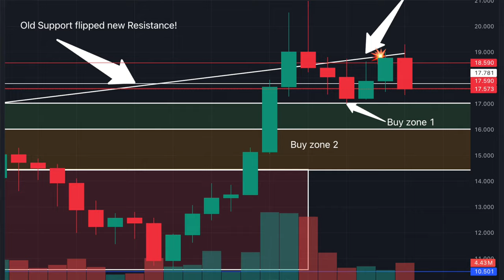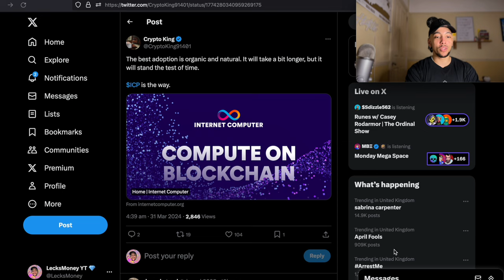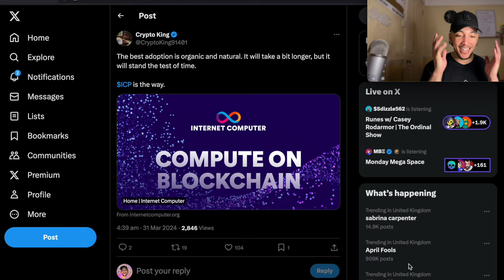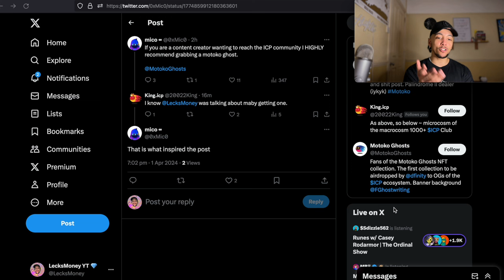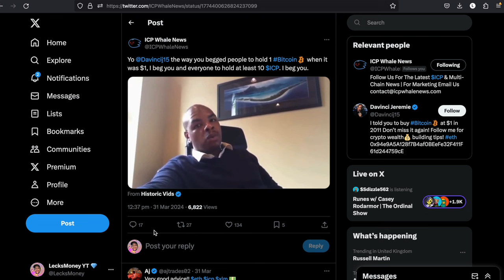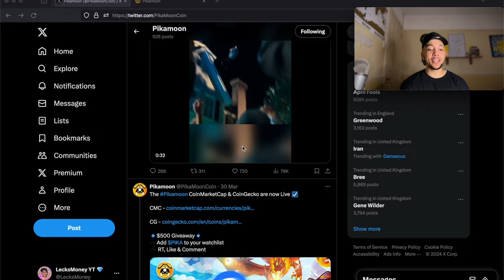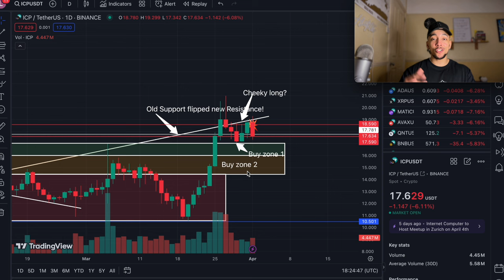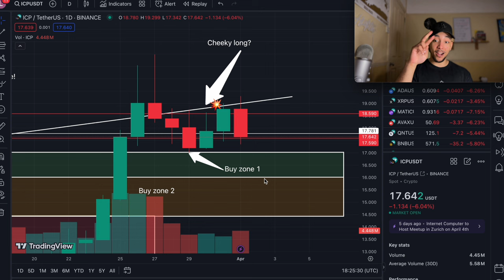ICP - DON'T BE A NO COINER💥 Internet Computer Price 🔥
Rep $ICP like a boss!

$PIKA is gaining lots of new holders every hour. ACT Fast.
Official Token Contract (PIKA) - 0xD1e64bcc904Cfdc19d0FABA155a9EdC69b4bcdAe
*More Exchanges are coming - HODL $PIKA